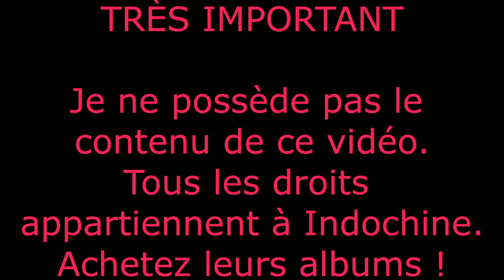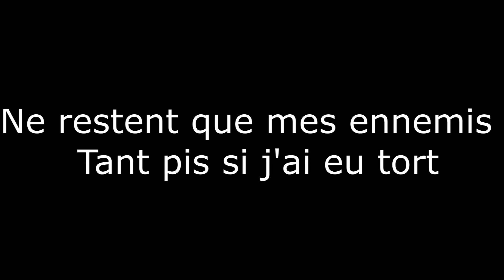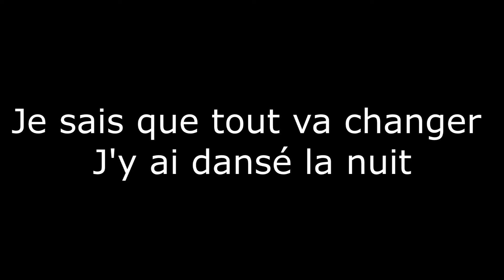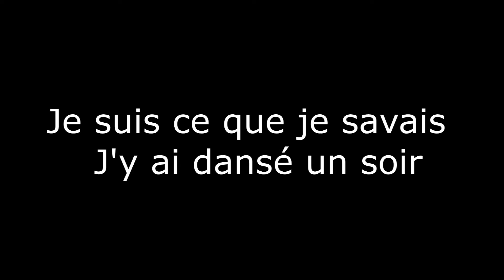♥Indochine--Station 13--Paroles / Lyrics à l'écran♥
Indochine station 13 paroles lyrics 2018 LYRICS ON SCREEN !